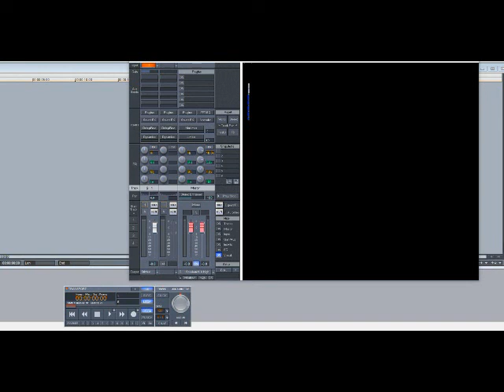James Brown & The Famous Flames – Try Me (Slowed Down)